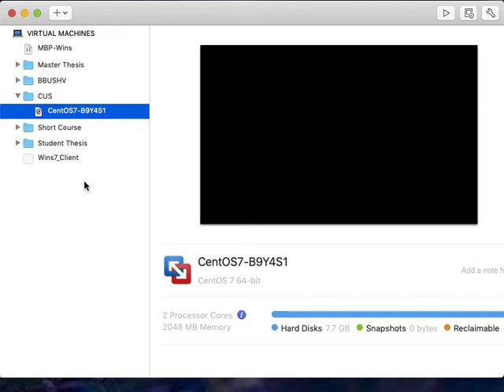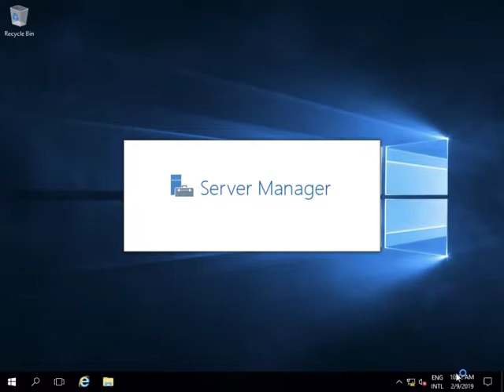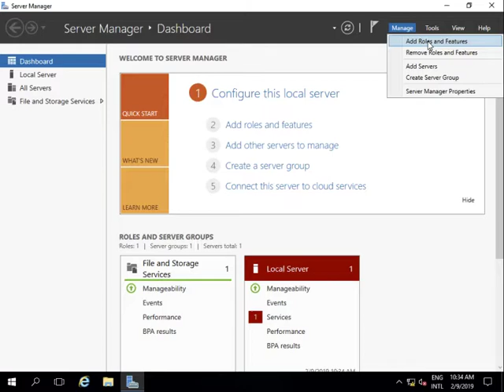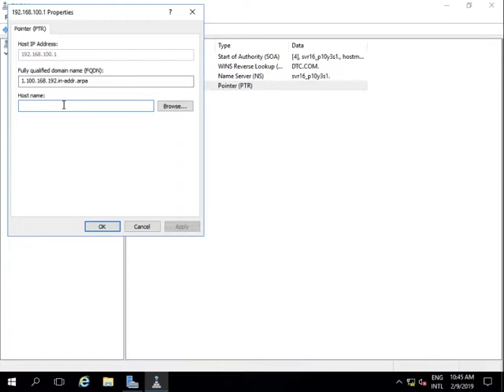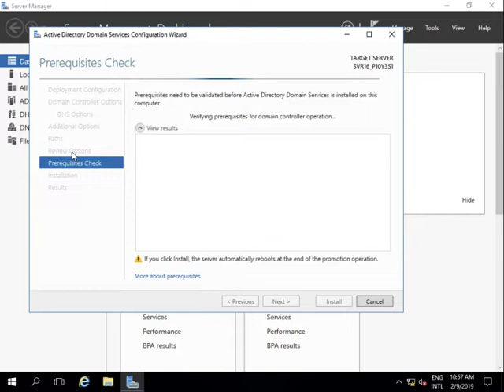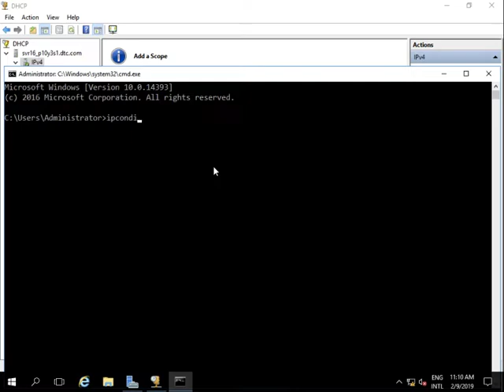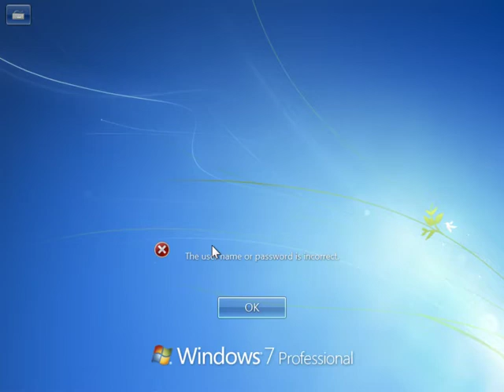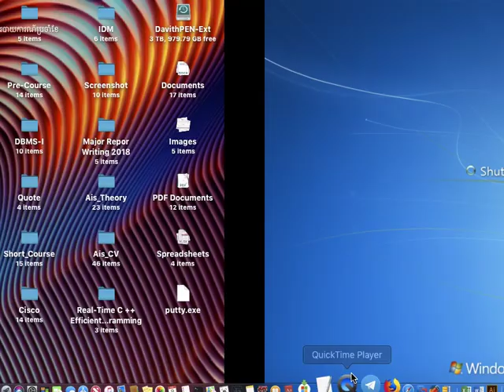Windows Server 2016 Basic Configuration